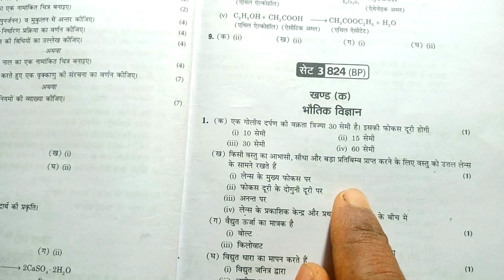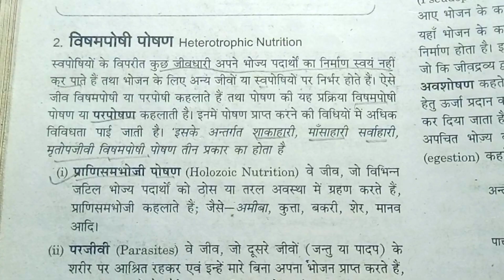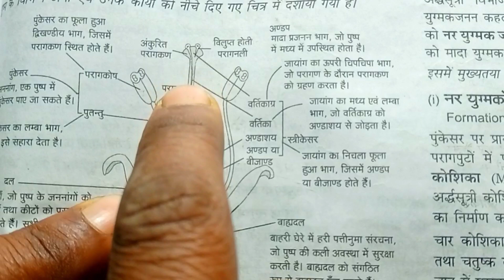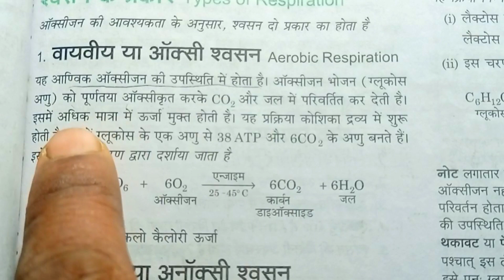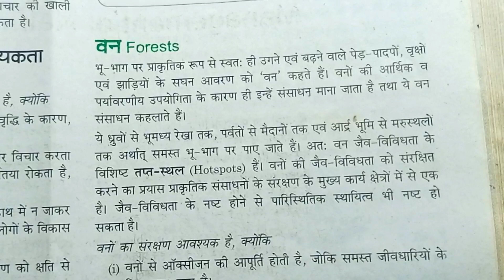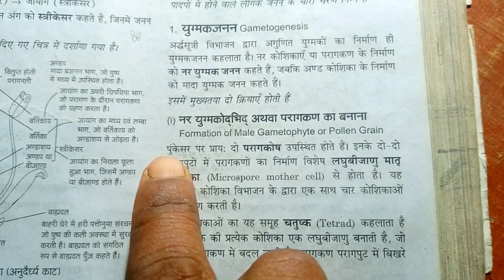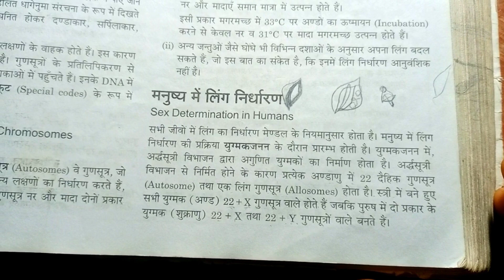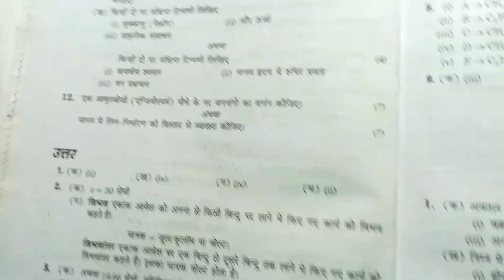Science Unsolved 2022 | Class 10 | Set 3 824 (BP) Part 4 | Rohit Kumar Sir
science unsolved questions class 10 up board english medium,
unsolved paper class 10th social science,
class 10th science unsolved paper 2020 set 1,
unsolved paper class 10th science up board 2023,
class 10 science unsolved paper,
class 10 unsolved paper up board 2022 science,
science unsolved questions,
science high school lessons,
solved science paper class 10 board 2022,
solved science paper class 10 board 2023,
science paper high school,
high school math and science,
science unsolved mysteries,
class 10th science unsolved,
g.science class 10,
science question paper solved class 10th hindi medium,
high school board paper science,
science high school,
science solved paper class 10 2022,
math unsolved class 10th,
science solved sample paper class 10,